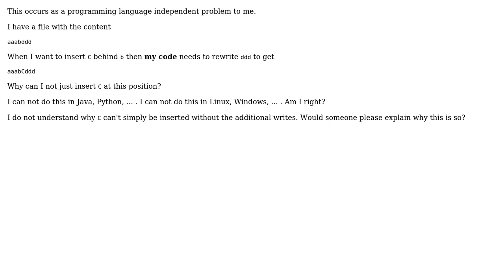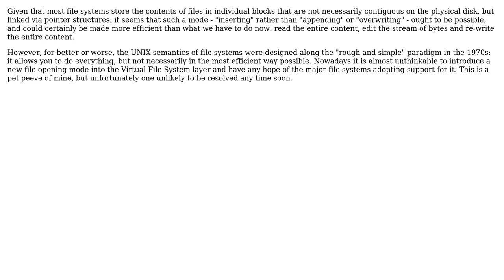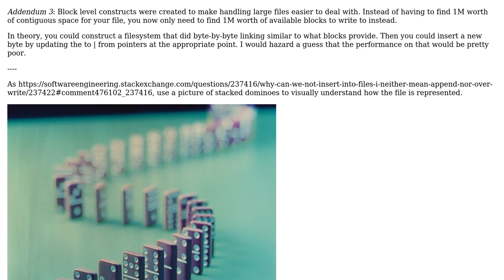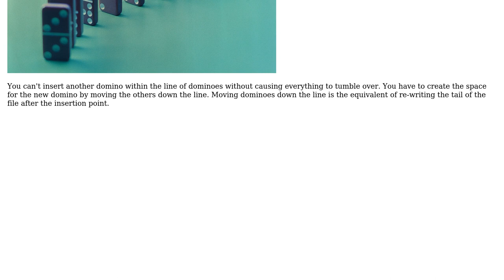Why can we not insert into files without the additional writes? (I neither mean append, nor...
Software Engineering: Why can we not insert into files without the additional writes? (I neither mean append, nor over-write)?

With thanks & praise to God, and with thanks to the many people who have made this project possible! | Content (except music & images) licensed under CC BY-SA | Music | Images & others | With thanks to user User user Laurent LA RIZZA user Kilian Foth user Justin Cave and the Stack Exchange Network Trademarks are property of their respective owners. You are responsible for your own actions.